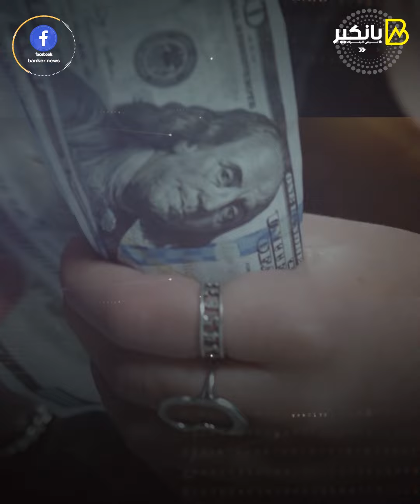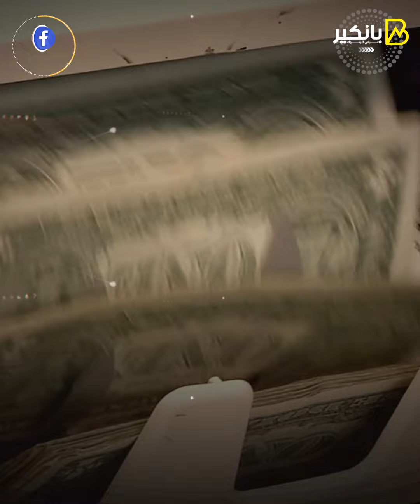دولاراتك راحت ياصابر .. مستريح الكويت كشف مافيا السوق السودا في الخارج